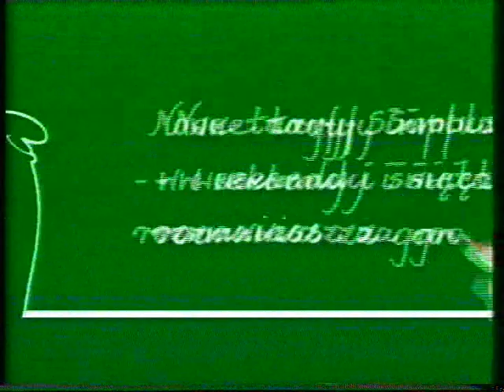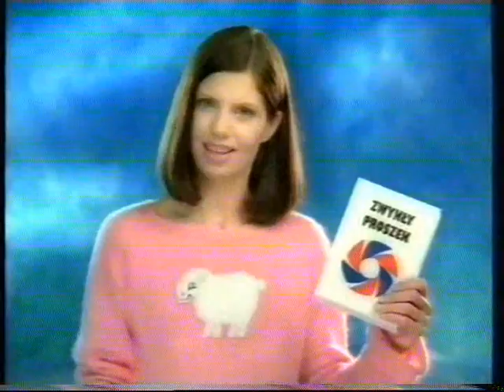Reklamy z 25 marca 2000 roku